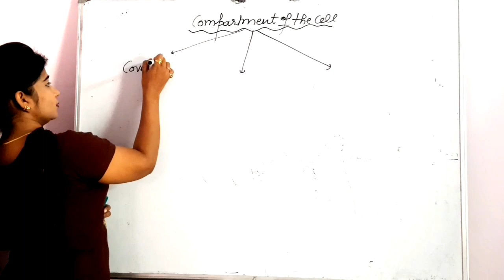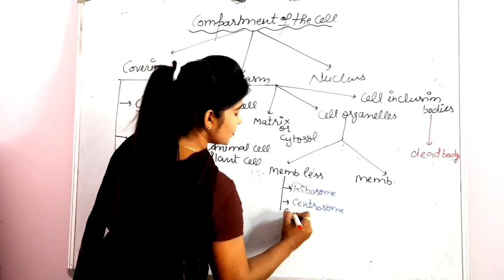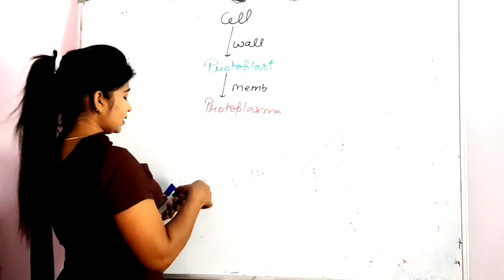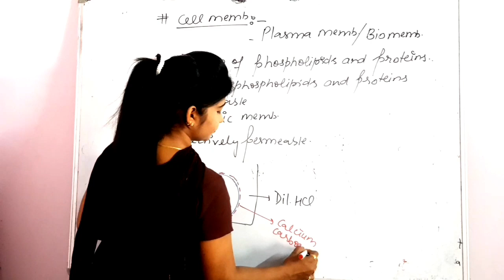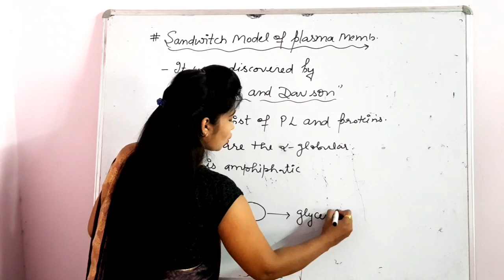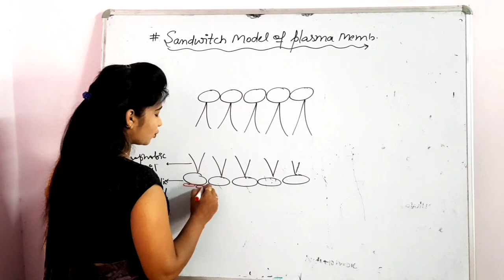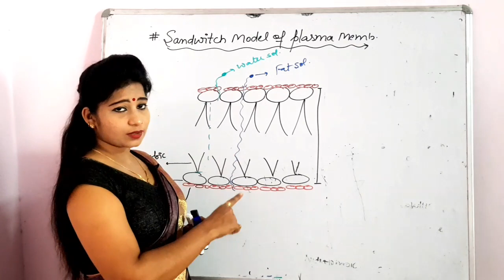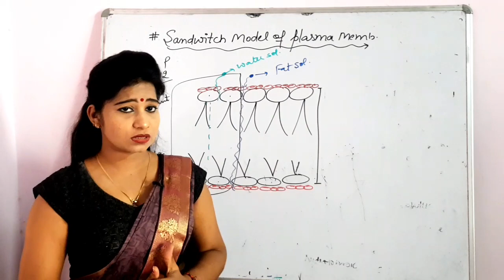Cell the unit of life class 11 || Part 5 || Compartment of cell sandwitch model | Dr. kiran vats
Hello Friends
We are here with new part of Cell the unit of life. This video contain topic:-
Compartment of cell
Basic properties of cell
Sandwitch Model

we hope that the video will be very useful for you.

BIOLOGY FOR NEET/ AIIMS BY DR KIRAN VATS

Class 11th:- Cell The unit of life

Thanks 4 ur love and support.